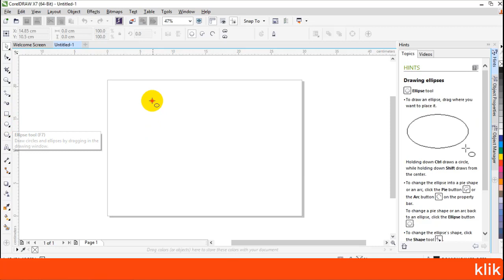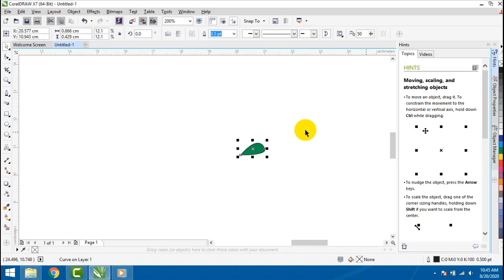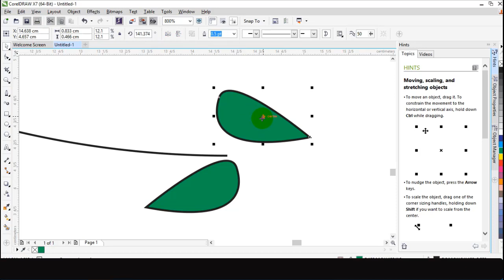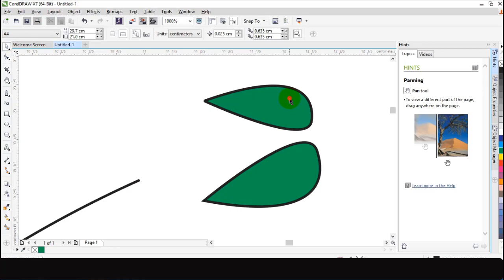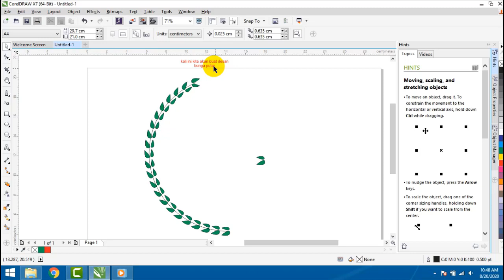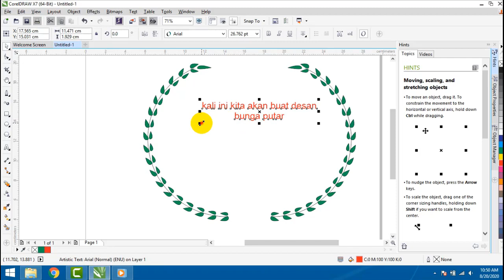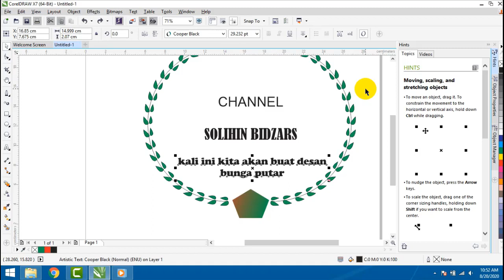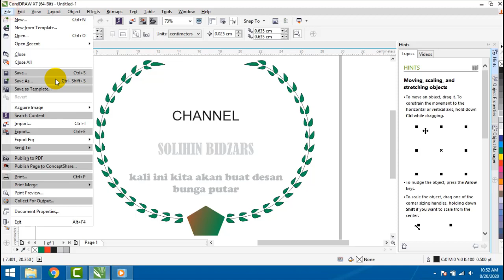Tuotorial membuat logo motif bunga dengan coreldraw x7, cocok buat logo partai dan logo usaha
Cara membuat logo motif bunga atau daun di coreldraw dengan Pen dan Efek Blend, Sangat Mudah asal teknik penggunaan pen sudah di asah terlebih dahulu.

jangan lupa kunjungi channel youtube saya di solihin bidzars atau klik link di bawah:

agar kalian dapat NOTIFIKASI tutorial terbaru dari saya.

JIKA ANDA INGIN DIBUATKAN DESAIN LOGO CV DAN PT, SPANDUK, BROSUR,BALIHO,KARTU NAMA, STIKER ,WEBSITE,APLIKASI DAN PEMROGRAMAN